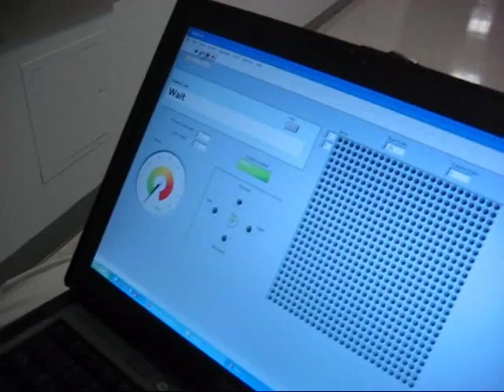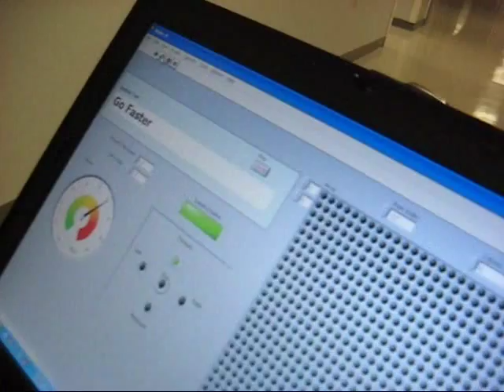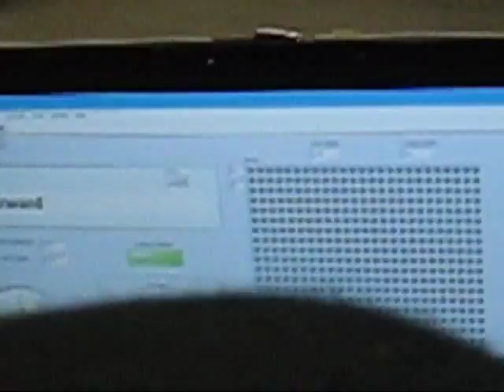Voice Controlled Power Wheelchair - 1st Try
Powered Wheelchair Controlled with Voice using a LabVIEW Programmed on a Laptop